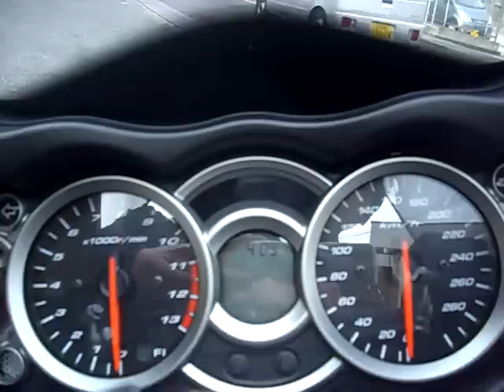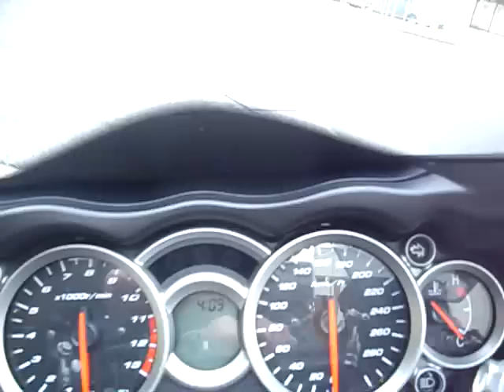GSX1300R HAYABUSA Suzuki 世界最速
もうすぐ沖縄入り、

その前にマッハで、ダチョウ生ハムサンドで、栄養補給、
そして、堺みやげ・大阪みやげ「堺MACHⅢ白いカレー」が沖縄に～～

楽しんできてください、

私の友人のお嬢さんが＾＾
発売中の「なかよし」♪に載ってます＾＾
今月から『ハートキャッチプリキュア』も新しく連載
Maicaちゃんです、

自己紹介
女優を目指している小学５年生です
モデルをやっています
なかよし学園ファッション部第４期生でがんばっています
将棋とピアノと水泳を習っています
♪講談社「なかよし」 なかよし学園ファッション部 第４期部員
手紙ファンレターのあて先
〒112-8001
東京都文京区音羽２丁目１２番２１号
講談社　なかよし編集部
　「なかよし学園ファッション部４期生」
　田代舞華　あて

2月8日、
劇画カンテーレ 熱いぜ！ホッタ君
関西TVが誇る、アナウンサー堀田君が取材に来ました、

3月14日17時25分から流れます、
番組名は「KTV 関西テレビ放送 [ 番組 劇画カンテーレ 熱いぜ！ホッタ君 」

毎週月～金曜まで「スーパーニュースアンカー」にも出てます、
「スポらば、18時40分から」
16時53分から19時まで放送

今年度年賀状第一号でございます、うれしいですね、
2010年3月号白黒ですが、100ページ下に掲載されてます、
今年度年賀状第二号でございます、うれしいですね、
モーターサイクリスト　2010年3月号 白黒ですが、80ページ中央真ん中寄りに掲載されてます、
今年度年賀状第三号でございます、うれしいですね、
オートバイ　2010年3月号 白黒ですが、179ページに掲載されてます、 ありがとうございます、
今年度年賀状第四号でございます、うれしいですね、
ミスターバイク　2010年3月号 今年初の天然カラー写真です、159ページに掲載されてます、

11月に取材受けました「あさひゆめほっと」に1月20日に掲載
朝日新聞系の「あさひゆめほっと」に
地域限定ですが・・・南大阪・・・
HPです、
配布地域は、
和泉市・高石市・泉大津市・岸和田市・泉佐野市・泉南市・貝塚市・阪南市・熊取町・岬町

1月22日夕方、ＭＢＳラジオに出ました
うちのお店「カフェレストランＭＡＣＨⅢ」が・・・

白いカレーが紹介されたそうです、

今日来られたお客様が、言ってられました、

リスナーからのはがきを読んで、

アナウンサーさんがこの店知ってますよ、

私も取材しましたからｌと・・・

ＭＢＳのアナウンサー（氏名不詳）さん、ありがとう、

なお全国発送もできると、大宣伝だったそうです＾＾

うれしいですね、

リスナーさん、ありがとう＾＾
2010年1月19日発売の関西ウォーカーに掲載されてます、
関西Walker新年第三号　18ページに掲載です＾＾
「親戚丼」大盛況でした＾＾

グルメ　親戚丼　駝鳥料理　関西ウォーカー協賛
オール半額!!新春！どんぶり祭り

親戚丼だちょうづくし

一人前1980円が990円

ダチョウコロッケやだちょうミンチカツなどが付く

ロッジ風の店内

ダチョウ肉を使用したレア丼を満喫しよう
関西でも珍しい駝鳥料理専門店。
国産のダチョウ肉を使用した丼やコロッケ、ミンチカツにサラダ、
味噌汁が付いたセットは、ボリューム満点だ。
程よい食感とうま味がクセになる駝鳥料理を満喫しよう！

 ROADRIDER Motorcycles おもしろ 面白 バイク動画 旧車会 YouTube 堺市美原区北余部469-6 オートバイ 白いダチョウカツカレー Motorcycle Circuit ライダー カフェレストランMACHⅢ 暴走 爆走 au polaroid NTT 雑誌 グルメ